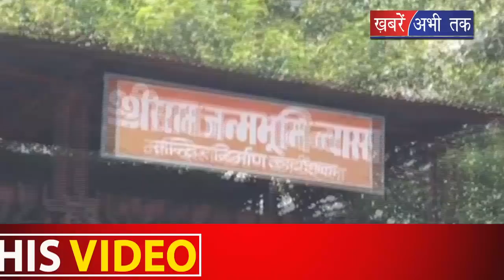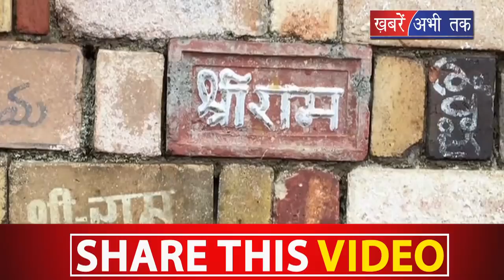अयोध्या में मस्जिद निर्माण की भी चर्चा...किस जगद्गुरु ने इस्लाम का हवाला देकर कही बड़ी बात?